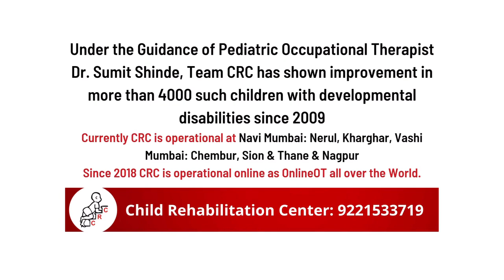Parenting by Parents Experiences | Child Development | Delay Development | Feedback of CRC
Here one more parent sharing her experience with us.

Parenting by Parents Experiences #114